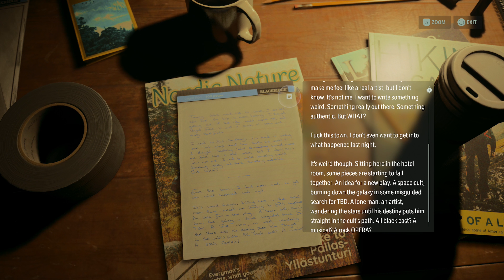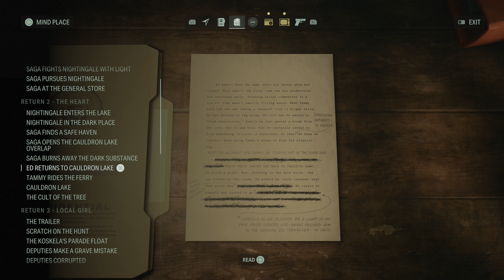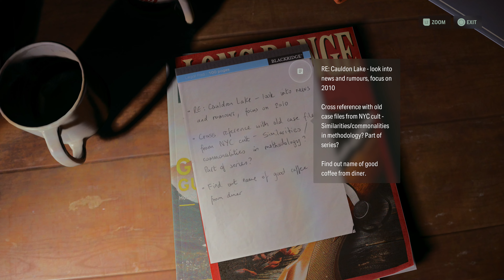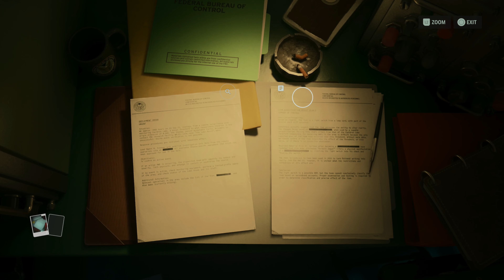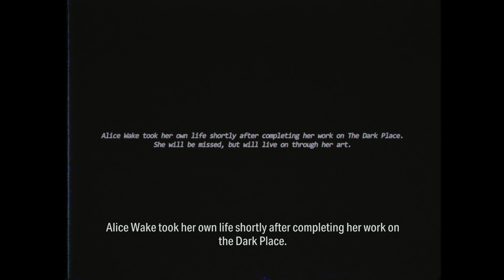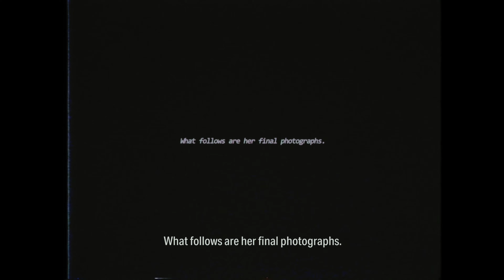ALAN WAKE II Gameplay Walkthrough EP.15- Gone (4K 60 FPS) FULL GAME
Alan Wake II is a 2023 survival horror game developed by Remedy Entertainment and published by Epic Games Publishing. A sequel to Alan Wake, the story follows best-selling horror novelist Alan Wake, who has been trapped in an alternative dimension for 13 years, as he attempts to escape by writing a horror story involving an FBI agent named Saga Anderson. The game was released for PlayStation 5, Windows, and Xbox Series X/S on October 27, 2023. Compared to the first Alan Wake game, which was an action adventure game with horror themes, Alan Wake II is a survival horror game played from a third-person perspective. Players play as Alan Wake or Saga Anderson in two separate single-player stories, which can be played in any order the player chooses; although the opening sequence and ending sequence of the game can only be played as Saga and as Alan, respectively.

The story begins, FBI profiler Saga Anderson and her partner Alex Casey are dispatched to the town of Bright Falls to investigate a string of ritualistic serial murders. They investigate the fourth and latest victim, former FBI agent Robert Nightingale who had disappeared 13 years prior and was murdered by a group calling themselves "The Cult of the Tree". In addition to Nightingale's corpse, Saga finds a mysterious manuscript page that seems to predict the future. As they explore the town, they meet Sherriff Tim Breaker, who promises to assist them in the investigation. However, Saga notices that several people in Bright Falls act as if they have known her for a long time, despite this being her first visit to the town.